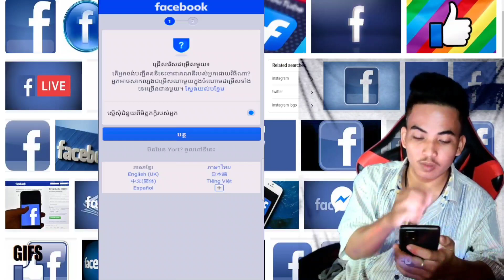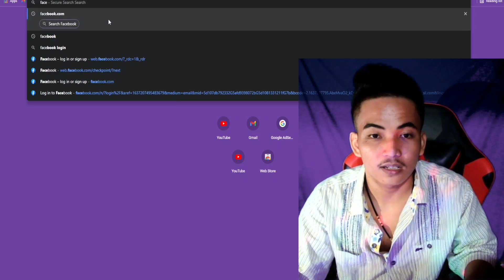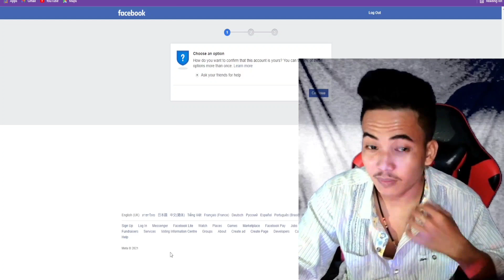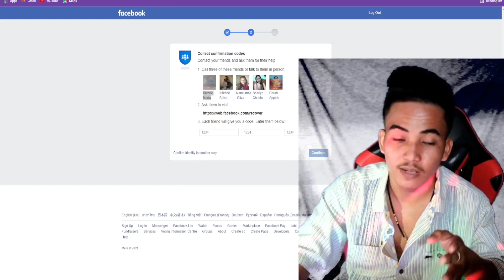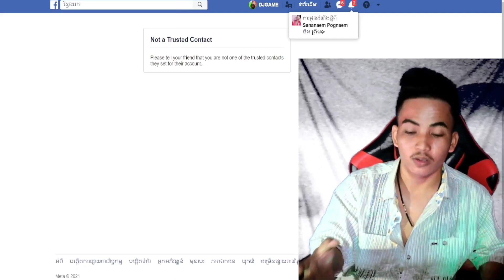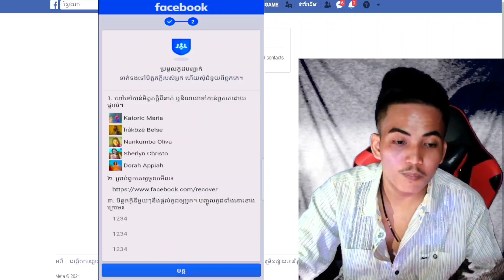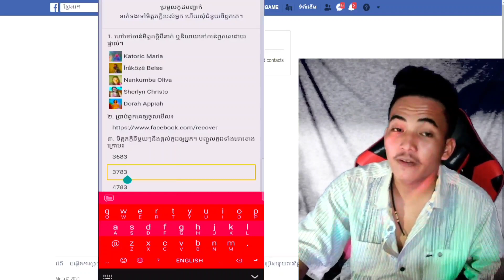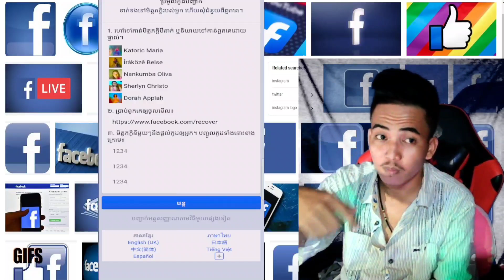របៀបដោះបែន Facebook សុំជំនួយពីមិត្តភក្ដិ | DJ GAME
សូមអរគុណសម្រាប់ការទស្សនា Video
បើចង់បាន Video សូមជួយចុចរូបកណ្តឹង 🔔
អ្នកនិងមិនខកខានរាល់ Video ថ្មីណាមួយឡើយ